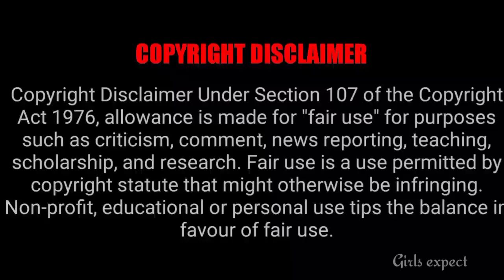புதிய சீரியல் வருவதால் Replacement செய்யப்பட்ட சீரியல்கள் || Girls expect ❤️